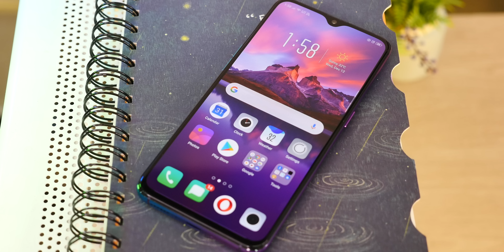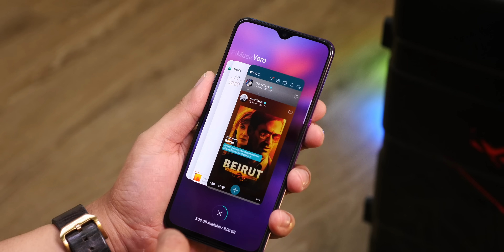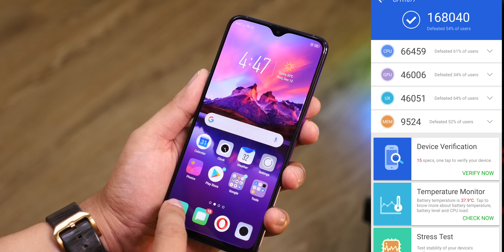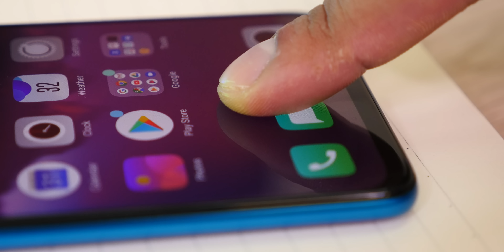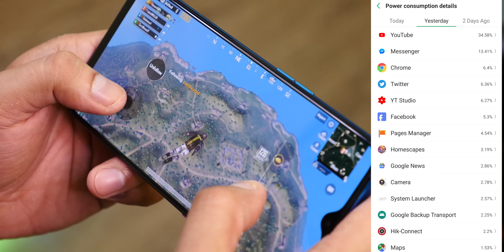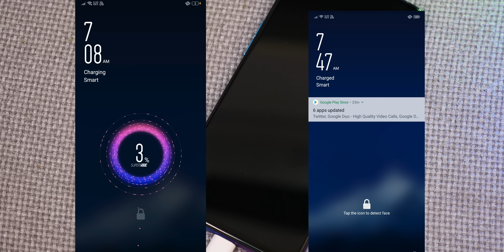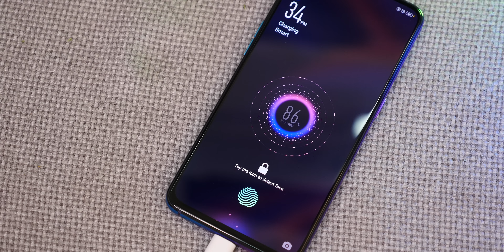OPPO R17 Pro Review ! អ្វីដែលអ្នកត្រូវដឹងមុនសម្រេចចិត្តទិញ